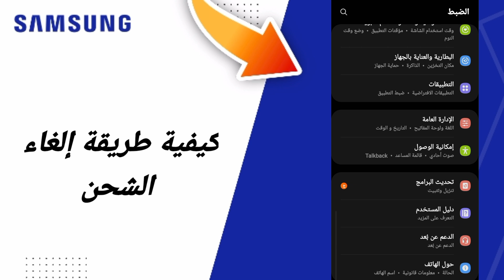كيفية طريقة إلغاء الشحن على هاتف سامسونغ Samsung التحديث الجديد